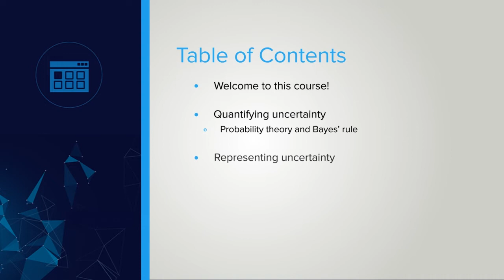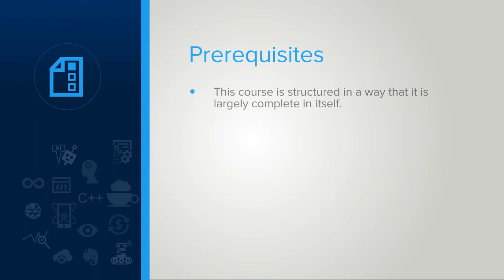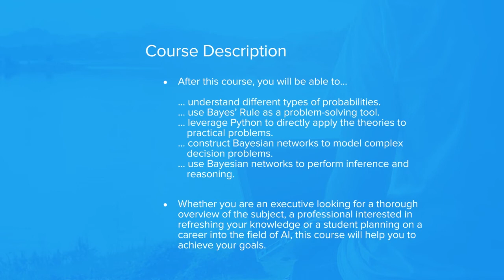Uncertain Knowledge and Reasoning in Artificial Intelligence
From stock investment to autonomous vehicles: Artificial intelligence takes the world by storm. In many industries such as healthcare, transportation or finance, smart algorithms have become an everyday reality. To be successful now and in the future, companies need skilled professionals to understand and apply the powerful tools offered by AI. This course will help you to achieve that goal.

This practical guide offers a comprehensive overview of the most relevant AI tools for reasoning under uncertainty. We will take a hands-on approach interlaced with many examples, putting emphasis on easy understanding rather than on mathematical formalities.